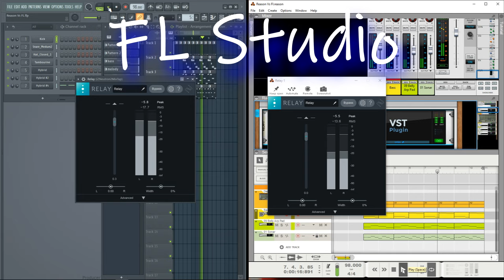Reason 10 Vs FL Studio 20. Which One Sounds Better? You Be The Judge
In this episode of You Be The Judge we have Propellerheads Reason 10 Vs FL Studio 20.
This is a sound comparison video and it's only purpose is to judge the sound quality of Reason Vs FL Studio. There is a lot of talk around the internet about one daw being superior than the other so I attempt to put that discussion to an end and let you decide.
The drum samples I used were free samples from Focusrite and the instrument I used to make the bass and other sounds is Air's Hybrid Synth.

When judging, don't use loudness as a factor. I tried to mix them as close as possible but 1 may be slightly louder than the other one.
What you want to listen for is characteristics of saturation and warmth on the overall track.